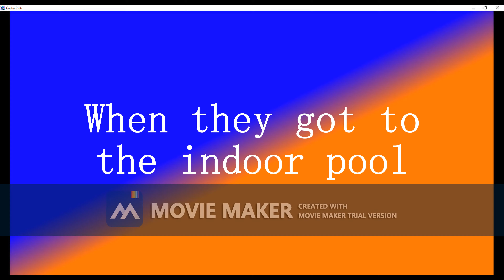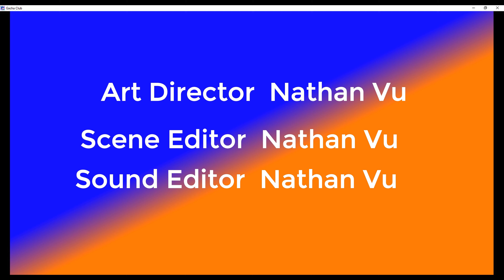World Chibi Episode 3: SWIMMING GOOD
Lunnifa is a riding hood girl who is a fangirl. Flowers is a fairy who is 50% afraid and 50% brave enough. Steely is a U.S. soldier who trains them for swimming class. They were 2 girls named Lunnifa and Flowers who were so excited about the swimming class. A boy looks like a trainer named Steely's training class, but Flask is not understandable that he wants to do nothing outside. Steely makes the rules of how to swim. Think about the locker room and pool, Flask, Lunnifa, and Flowers were preparing to dress up with their swimming clothes or swimsuits to start swimming while Steely was watching them swimming better. But in the entertainment room, they were playing a type of "Among Us" game, product placement. And suddenly, Flowers was screaming because Lunnifa and Flask won except Flowers lost. And suddenly, Steely looks sleepy and normally painful while watching a scary movie or Flowers screaming when she lost a game.